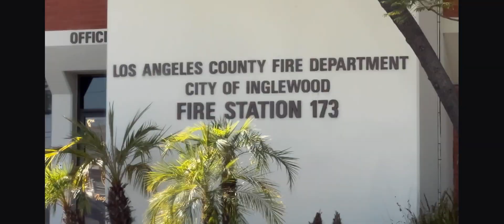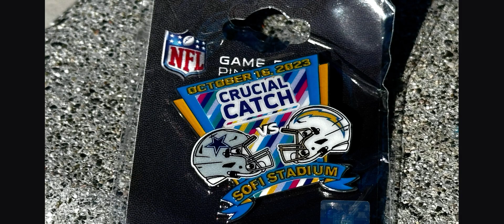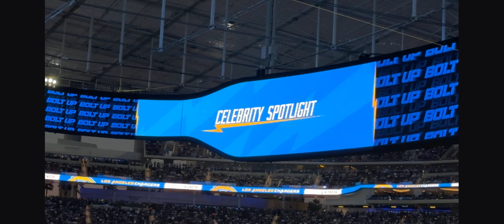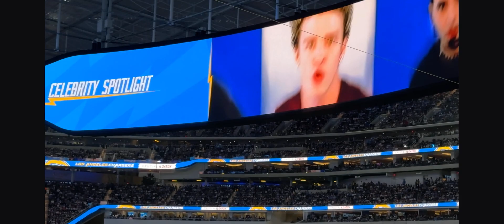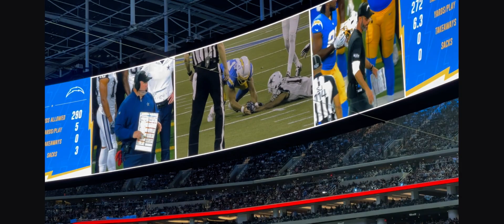⚡️ Chargers vs. Cowboys | 10.16.23 | NFL Monday Night Football | SoFi Stadium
10.16.23
MNF Chargers v. Cowboys
SoFi Stadium

Welcome to my first ever YouTube video! By NO means am I a professional vlogger, but what I AM is a passionate Chargers season ticket holder and attend every home game. Hopefully this video provides a perspective of the Chargers SoFi game day experience from my own POV. On to the game…

I felt the Chargers defensive line and edge did a great job stopping the run and creating pressure. Secondary and 3rd down penalties continue to be a PROBLEM! Offensively, KA13 aka SLAYER is that DUDE! But aside from him, the offense was off. Herbert was off, and not his usual PrimeTime self.

Clearly not the result the Bolt Fam wanted, but still plenty of great memories with amazing people. Got to meet former Chargers WR Legedu Naanee (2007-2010) and living legend and GOAT Chargers TE Antonio Gates (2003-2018)! There was even a Lance Bass celebrity sighting on the infinity screen with a "Not Taylor Swift" lol. Nothing beats SoFi in primetime - Just amazing!

⚡️ also follow me on these platforms:
➡️ X (Twitter): @Bolt_Uhp